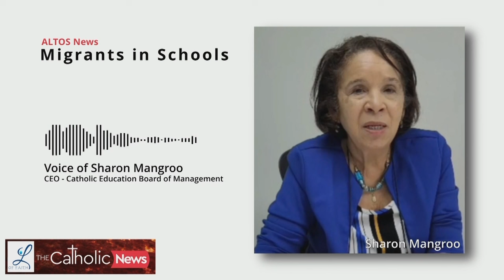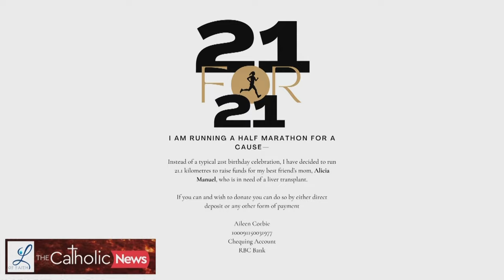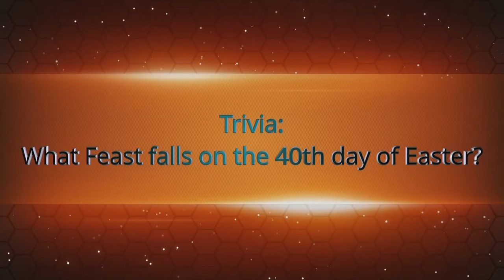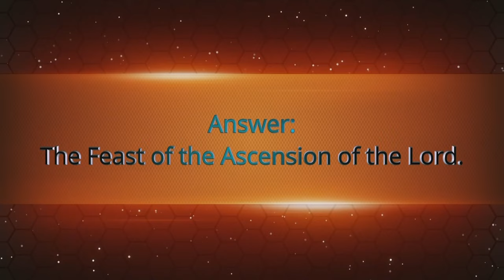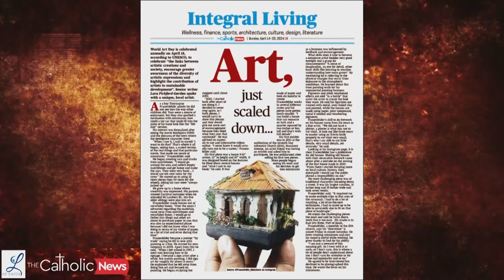Leap of Faith - Altos - 12-04-2024